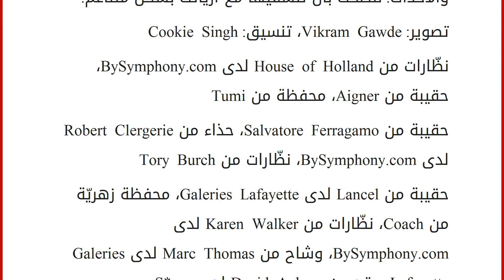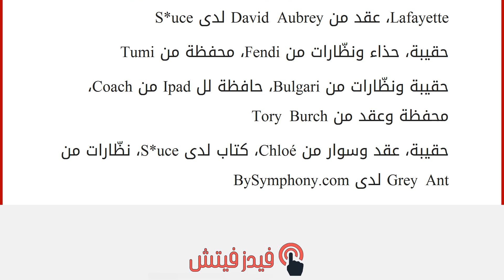Working Woman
إقراألمقال كاملا :
كوني صاحبة طابع عملي مميّز من خلال أكسسواراتك الجميلة التي تتناسب مع يومك المليء بالفعاليات والأحداث. ننصحك بأن تنسّقيها مع أزيائك بشكل متناغم.
تصوير: Vikram Gawde، تنسيق: Cookie Singh
نظّارات من House of Holland لدى BySymphony.com، حقيبة من Aigner، محفظة من Tumi
حقيبة من Salvatore Ferragamo، حذاء من Robert Clergerie لدى BySymphony.com، نظّارات من Tory Burch
حقيبة من Lancel لدى Galeries Lafayette، محفظة زهريّة من Coach، نظّارات من Karen Walker لدى BySymphony.com، وشاح من Marc Thomas لدى Galeries Lafayette، عقد من David Aubrey لدى S*uce
حقيبة، حذاء ونظّارات من Fendi، محفظة من Tumi
حقيبة ونظّارات من Bulgari، حافظة لل Ipad من Coach، محفظة وعقد من Tory Burch
حقيبة، عقد وسوار من Chloé، كتاب لدى S*uce، نظّارات من Grey Ant لدى BySymphony.com